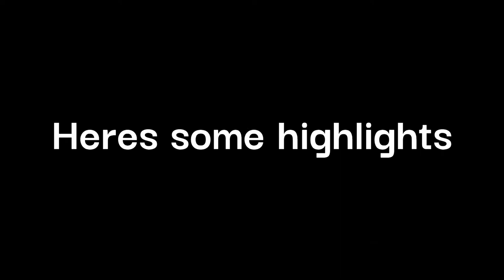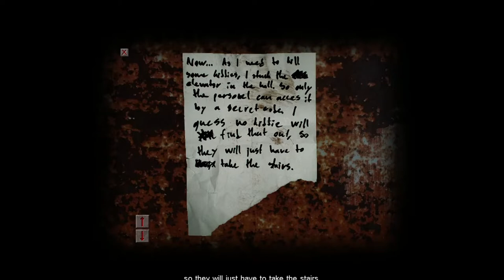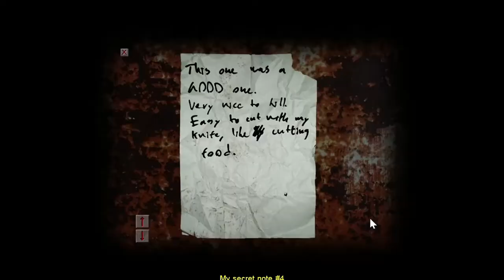Regret: Cry of Fear part 2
I'm starting to regret my decisions